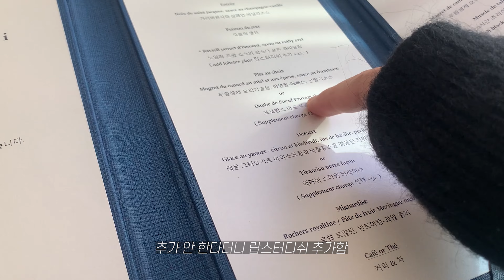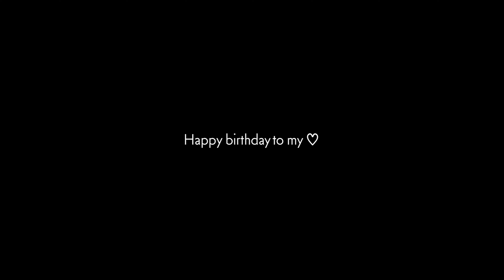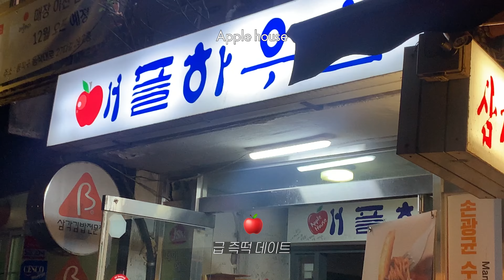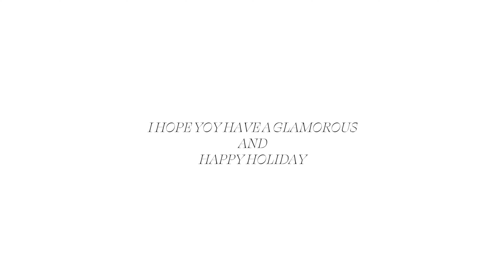vlog 해피 벌쓰데이🎂🙆🏻‍♂️ & 해피 홀리데이🧤🎄 | 프렌치다이닝 에빠뉘🍽ㅣ고래바🐋 즐기고 취해버려~🥂 | 조카 육아일기👶🏻🍼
남자친구 생일 기념 (10월...)
프렌치 다이닝 에빠뉘도 다녀오고
가보고 싶었던 고래바도 2번 다녀오고
조카도 보고온 따뜻하고 훈훈한 연말(?) 일상

크리스마스 전 그동안 찍어둔 영상을 올리는게
목표인데... 과연... 저는 미루지 않고
편집하고 올릴 수 있을지...
그럼 이번 영상도 봐주셔서 감사합니다. 🧤